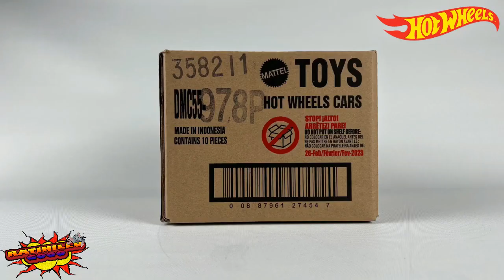un vistazo a la serie nueva Hot Wheels premium Entertainment - Mix P nuevo casting año 2023.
muy bonita serie